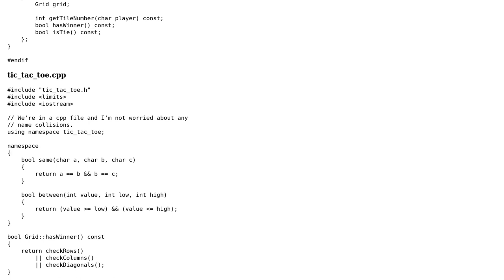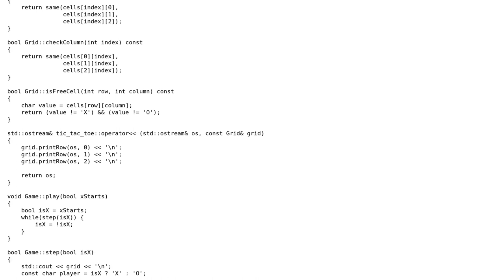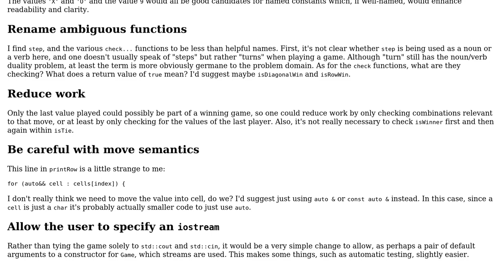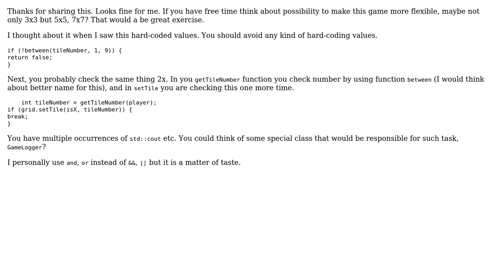Code Review: Tic-Tac-Toe Console Game (2 Solutions!!)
Code Review: Tic-Tac-Toe Console Game

With thanks & praise to God, and with thanks to the many people who have made this project possible! | Content (except music & images) licensed under CC BY-SA | Music | Images & others | With thanks to user red_eight user Newbie user Edward and the Stack Exchange Network Trademarks are property of their respective owners. You are responsible for your own actions.